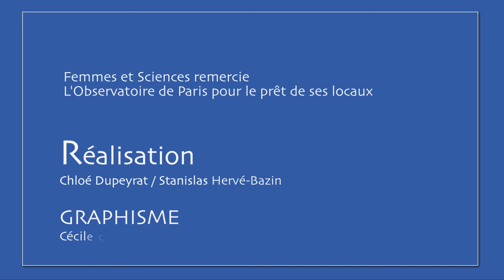"Osez et Faites des Sciences" - Sixtine Le Borgne, ingénieure chez BASF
Témoignage de Sixtine Le Borgne qui nous explique son métier d'ingénieure chez BASF.